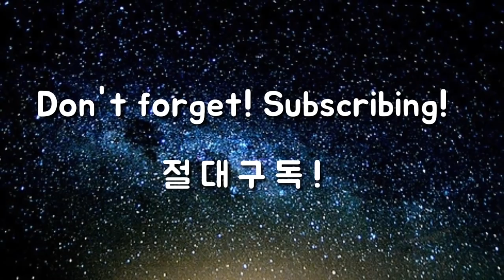백스윙 힘 잔뜩 들어가죠? 이것만 알면 힘 쫙 빠져요! [골프에 미치다 제61회]